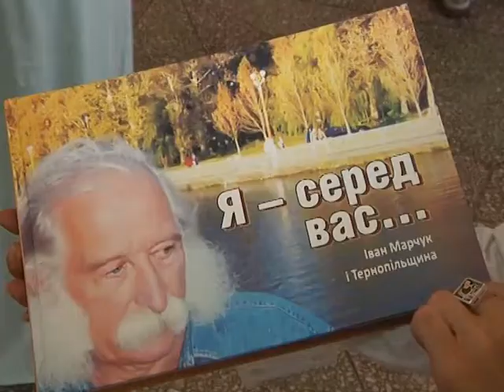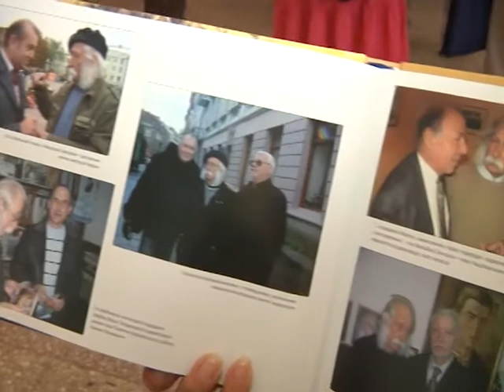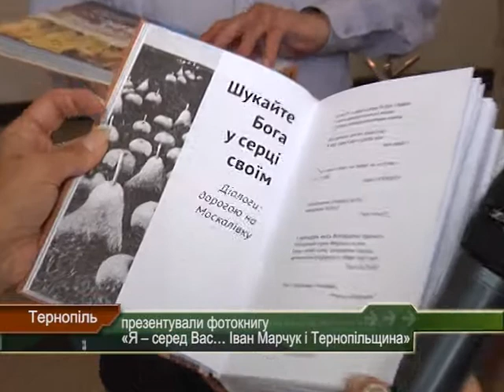Презентували фотокнигу «Я -- серед Вас... Іван Марчук і Тернопільщина»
«Я -- серед Вас... Іван Марчук і Тернопільщина». Фотокнигу із такою назвою презентували у Тернополі. У ній - понад 450 світлин, на яких один із найвидатніших художників України Іван Марчук із тернополянами відомими і невідомими, а також із мешканцями рідного села Москалівка Лановецького району. Співавтори книги фотокореспондент Олег Снітовський та архівіст Богдан Хаварівський. На презентацію в арт-галереї обласної Спілки художників України приїхав і сам народний художник України, лауреат Національної премії України імені Шевченка, почесний громадянин Тернополя, 72-ий в укладеному у Великій Британії списку ста живих геніїв світу Іван Марчук.